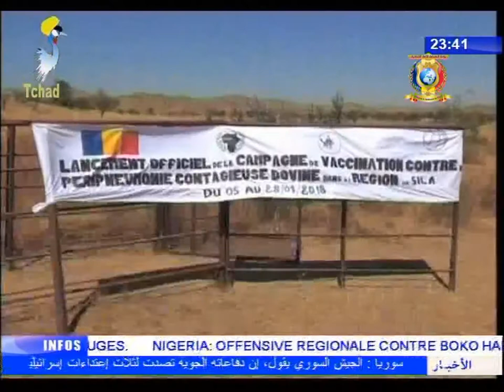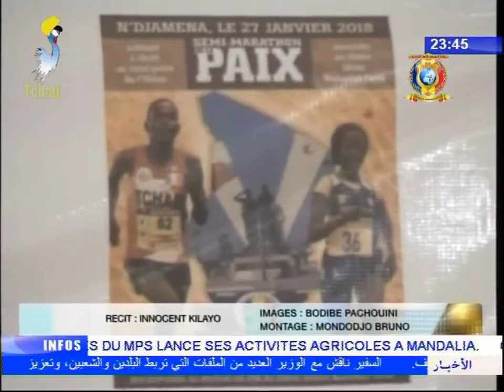BULLETIN DES INFORMATIONS DE DERNIERE HEURE DU 09 JANVIER 2018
Titres
1) COOPERATION TCHAD/UNION EUROPEENNE - Rencontre au Ministère de l'Economie.
2) DIPLOMATIE - Le nouvel ambassadeur d'Afrique du Sud présente ses lèttres des créances.
3) CIRCULATION ROUTIERE - Le syndicat des chauffeurs Tchadiens denonce la tracasserie routière.
4) SOCIETE - Atélier sur l'extrémisme violent.
5) SCOLARISATION DES FILLES - Un défi majeur que la CELIAF entend réléver.
6) OPERATION DES CONSULTATIONS ET SOINS OPHTALMOLOGIQUES A GOZ-BEIDA - La population salue l'initiative.
7) ELEVAGE - Lancement campagne de vaccination du bétail dans le Sila.
8) CHEFFERIE TRADITIONNELLE - Intronisation du nouveau chef de canton du Dobo.
9) ATHLETISME - Préparative sémi-marathon de la paix 2018.
10) Communiqué de presse de Fondation Grand Coeur.